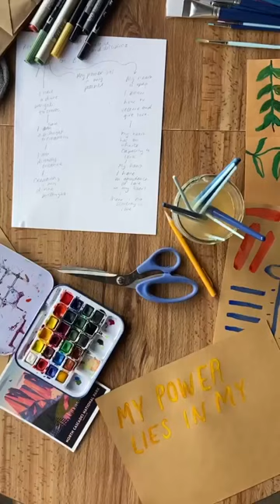Deborah Johnson: Art Practice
Welcome to the Debs Dreaming Shop! Each item and offering in this store is created by Deborah Johnson, a queer South Asian illustrator based in Boston. These prints are intended to provide hope, magic, and compassion through vibrant colors and intentional language. Deborah will also be facilitating sliding scale art workshops ranging from intuitive drawing to illustrating personal affirmations.